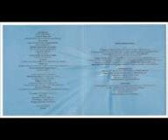Prisma Brasil 1995 Eu o Encontrei 1995